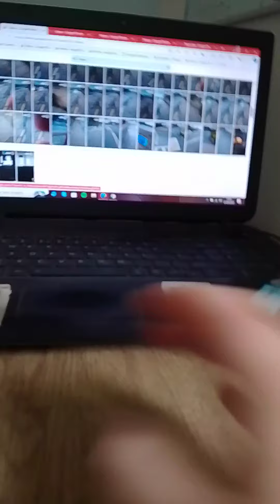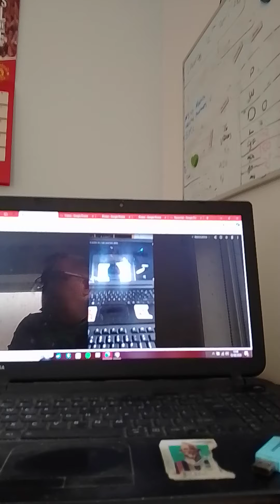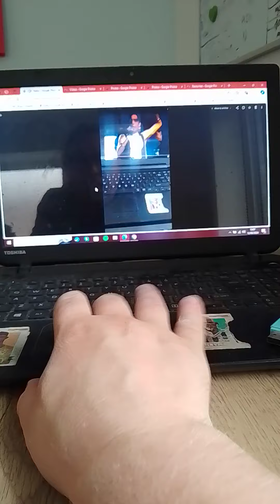12 August 2024(4)